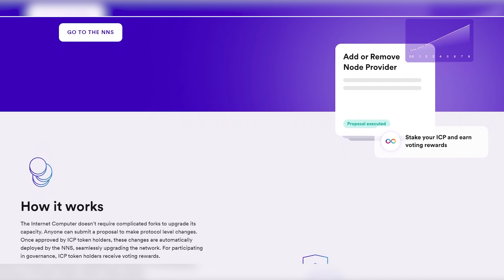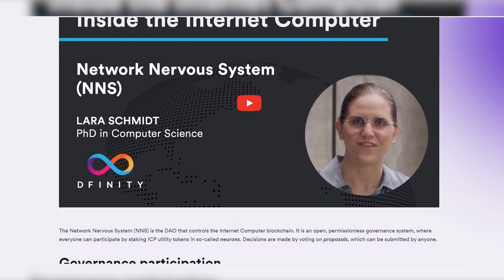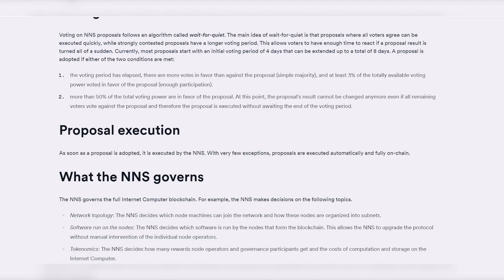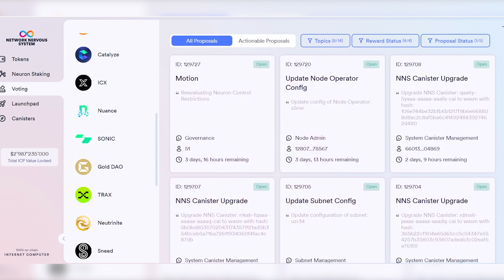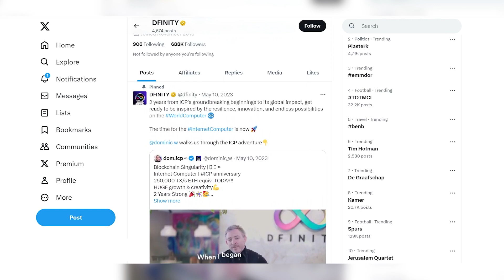The Future of Blockchain Governance: Exploring the Internet Computer's (ICP) NNS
Create ICP wallet, do easy tasks and win ICP coins.

Follow socials.

Imagine scrolling through your favorite social media, but instead of being controlled by a single entity, it's governed by the community. That's the power of SNS DAOs.

Key Benefits of SNS DAOs:
Decentralization: Users control the network without relying on any single authority.
Rewards & Incentives: Earn rewards for participating in governance decisions.
Autonomous Updates: Community-approved proposals trigger automatic updates.
User-Centricity: Shape services based on community feedback.
Transparency: Governance proposals and updates are public.
Security: Rigorous audits ensure operational integrity.
Creation of SNS DAOs:
Decentralization Swap: Exchange ICP tokens for SNS DAO governance tokens.
Distribution of Tokens: Contributors receive governance tokens for tasks like advocacy and moderation.
Launch: Community governance begins post-swap.
Governance Structure: Canisters handle governance and other functions.
Community Participation: Stake SNS tokens in neurons to vote on proposals.
Continuous Improvement: Community-driven proposals ensure ongoing evolution.
The SNS DAO framework revolutionizes online services, empowering communities to govern and shape the future of the internet.

Sources:
ICP launches accelerator program Olympus
What is SNS?
Actual launch samples.

Start your career on ICP Dfinity blockchain with help of regional hubs.